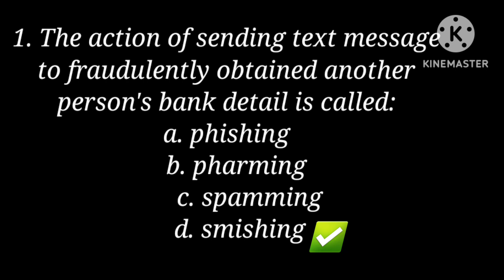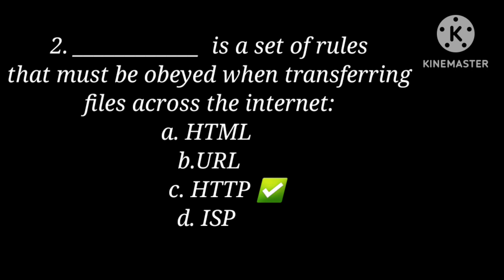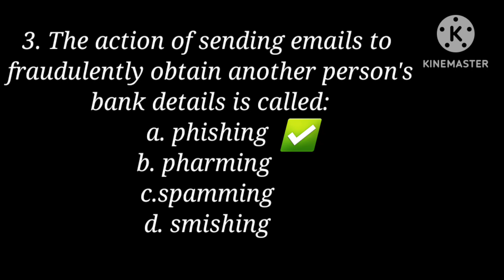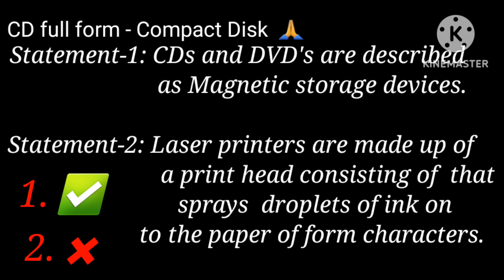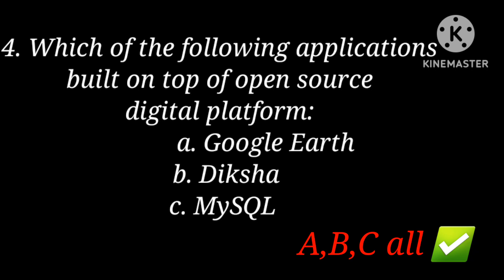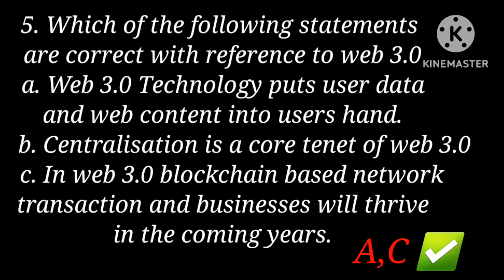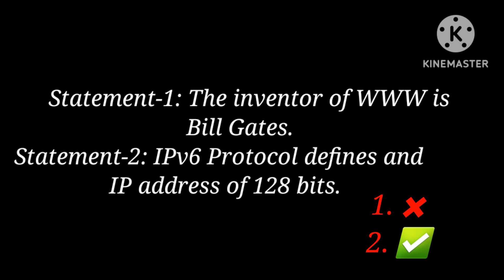ICT || Most important MCQ